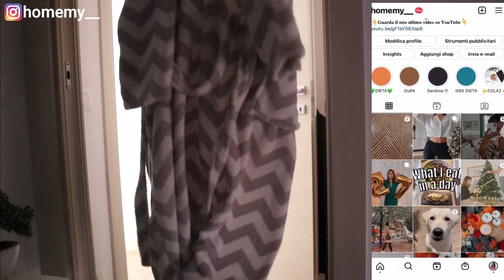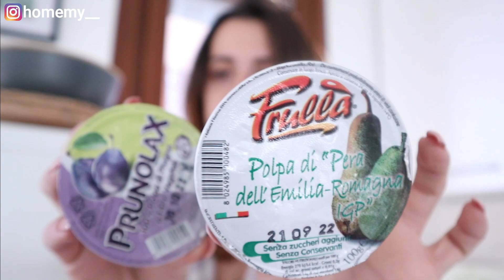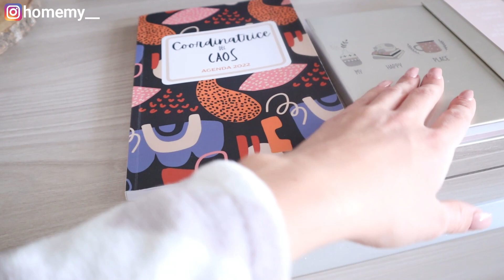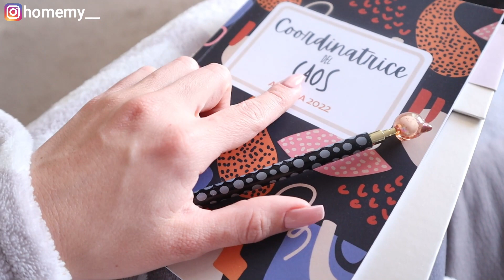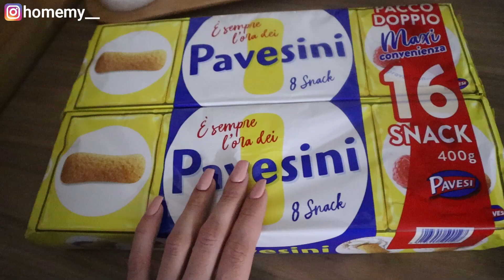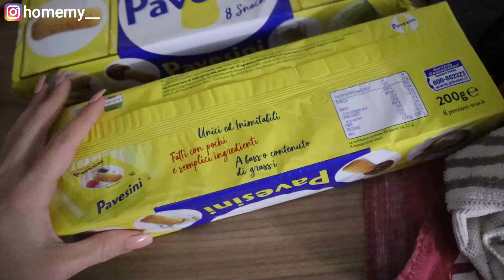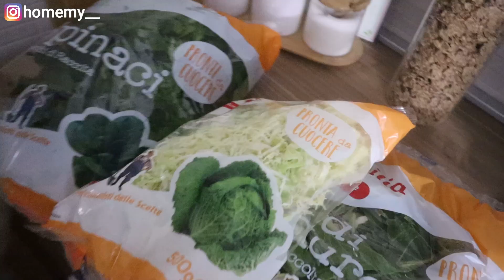vlog / What I eat in a day, giornata insieme TI FACCIO COMPAGNIA ♡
VLOG - What I eat in a day ♡